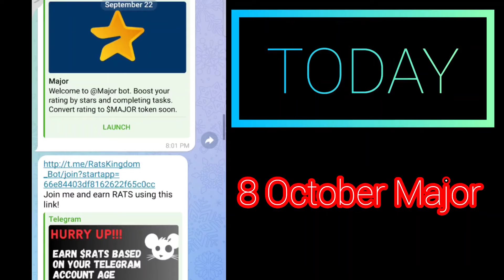October 8th Mystery SOLVED.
8 October Major puzzle durov Solved Today | Major Daily combo card 8 October Major puzzle duro